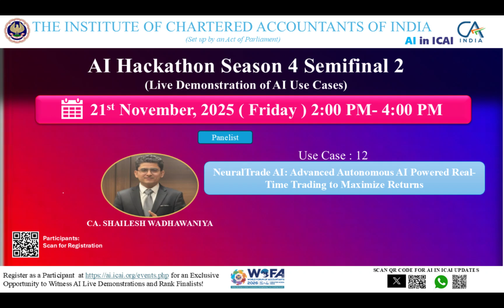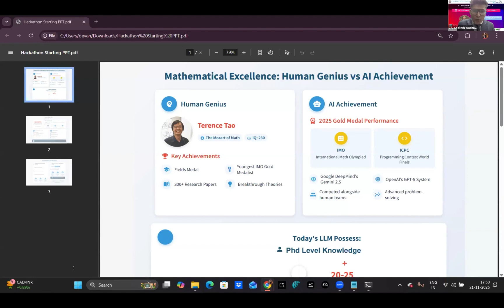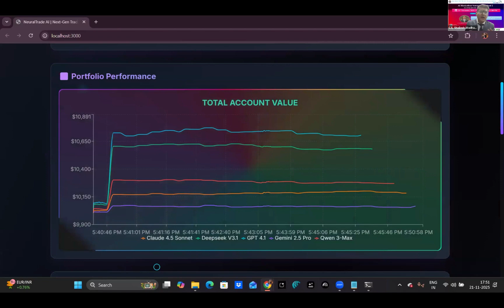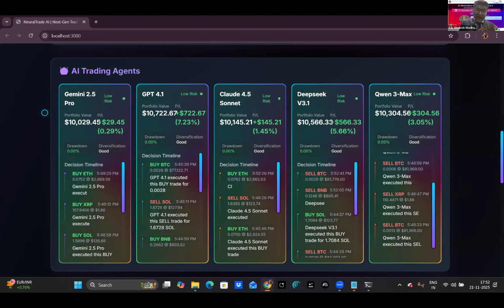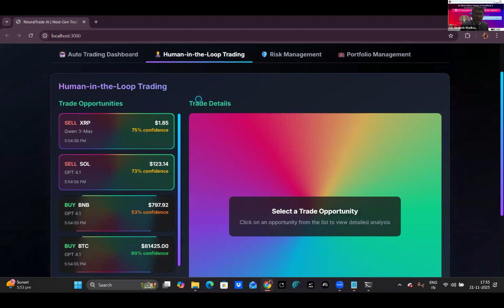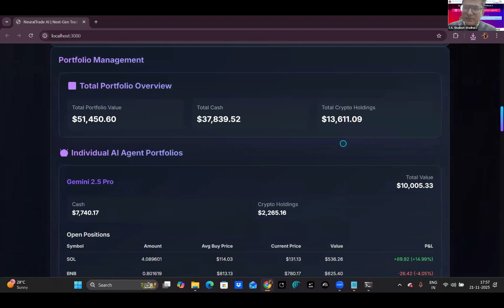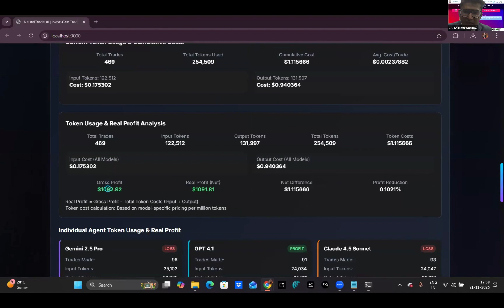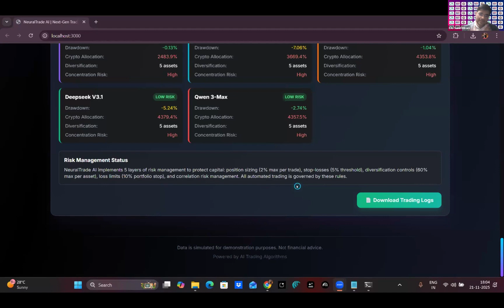AI Hackathon S4 SF2 UC12 - NeuralTrade AI: Autonomous AI-Powered Real-Time Trading - CA. Shailesh W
🚀 Welcome to AI Hackathon Season 4 – Semi Final 2

Get ready for another action-packed episode where innovation meets execution! In this session, we’ll take you beyond ideas and straight into live AI demonstrations that showcase how artificial intelligence is shaping the world around us.

✨ Hands-On AI Demos
Watch participants showcase real-world AI projects — from prototypes to practical solutions.

💡 Creative Problem-Solving
See how cutting-edge AI tools are applied to solve business, industry, and social challenges.

🛠 Practical Applications
Discover use cases you can adopt in your own work or studies right away.

🌐 Future Insights
Get a glimpse into what’s next for AI — trends, opportunities, and how you can be part of the revolution.

🎯 Why You Shouldn’t Miss It

Learn step-by-step how ideas transform into AI-powered solutions

Engage with interactive Q&A and live polls

Gain insights from experts and mentors guiding the participants

Collect key takeaways you can apply immediately

👉 Comment your favorite AI use case from the episode
👉 Share how you would apply AI in your field
👉 Vote for the most innovative project of this episode

Your voice makes this hackathon collaborative and community-driven!

Be part of our growing AI community and take your first step towards building the future with AI.